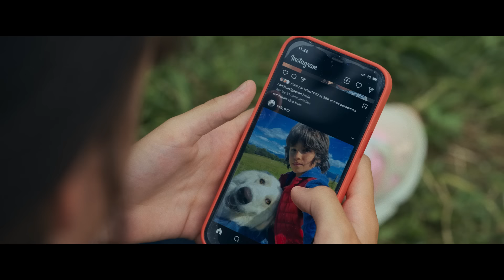Gražuolė ir Sebastianas. Naujoji karta - lietuviškai dubliuotas anonsas